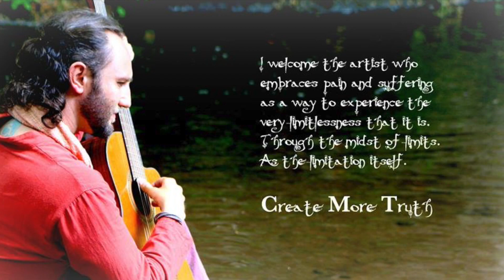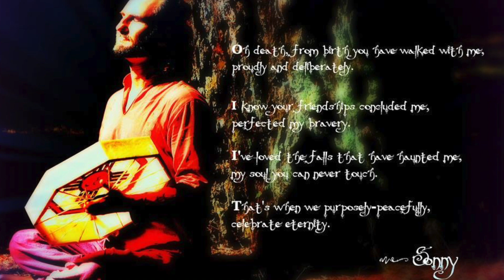Everyday | SONNY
From the album INVOLUTION 2

A short photo montage through the last few years of making and performing music set to my latest single - Everyday.

Inspired by the ancient hindu chant and lyrics from Agnelli and Nelson, Everyday Hare Krishna invokes the sacred art and spiritual practice of song and mantra. Inspiring a sweet conciousness; it is a devotional love song to the cosmic Divine available within each of us. If you enjoy singing, chanting, kirtan and mantra, then you will enjoy this latest single from SONNY...Everyday.

Credits
Released May 29, 2018
Composed and arranged by Sonny Davis.
Production and Mastering by Rigo Mora, classical guitar, composer and producer at MyStudio-ProductionRoom in Bucerias, Mexico 2018.
Lyrics inspired by Agnelli and Nelson (Everyday)
Hare Krishna - Traditional Hindu Chant.

It is my personal mission to master my disabled life, heal my disabled body from the inside and transmit back the discoveries and challenges that I have faced as a person with disabilities. I share a message of freedom; offering stories of inspiration; removing barriers through deep inquiry and process; speaking out against unconscious and damaging ableism and building ramps of access out of the prison of self-illusion and back to the heart.

The Marathon of Freedom was more than just fighting for a cure or pushing for a cause. It was a celebration. A celebration in how far we have come not only in medical research and technology but in the attitudes and ideas we hold as a society towards the challenges of disease, disorder and disability. For all this, Sonny and his team were grateful to their nation and this journey was their expression of that gratitude.

There is still so much work to be done towards the rights and equality of the disabled community. We are all a part of this marathon of life and we won’t stop until everyone has discovered their individual gift and skill and potential to heal from within themselves. We have brought awareness of the self and for disability culture as a whole. We have empowered ourselves, our close allies and enabled the whole of society to RAMP THE WORLD.

Salutations divine one. Thank you for visiting. This channel is dedicated to sharing the living presence that exists everywhere, in all bodies, in all things, for the sake of all beings. I welcome the artists who embrace pain, suffering and disability as way to experience the very limitlessness that it is; through the limitations, AS the limitation itself.

Disability, chronic Illness, visible or invisible; is merely a matter of perception. From no point of view, we can call this perception the ego. When we dedicate our disabled lives to a living freedom and surrender to impermanence; we are gifted access to elegance, which is the reward of sacrifice.

This is our opportunity to share our disabled stories, spread TRUTH, find meaning in the pain, laughter in the logistics, shine bright from that place of surrender, fight for disabled rights, prepare for our transitions and build ramps to the heart.

Allow yourself to be inspirational. It is a tacit feeling we as divinely disabled can learn to transmit from a place of selfless love. This love is the source of life. This life is a short but great chance for self-realization via our disabilities. Let us not waste one moment.

Let’s celebrate and give thanks in the face of inequality, prejudice, ableism and RAMP THE WORLD!

Bright heart. May you experience a beauty in this lifetime ~ Sonny…and Chair